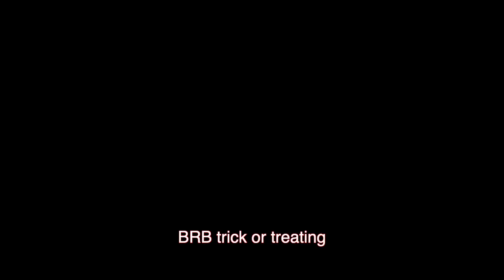The Box - Halloween 2023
Arduino based Halloween "decoration" scare greeter thing in a cardboard box.